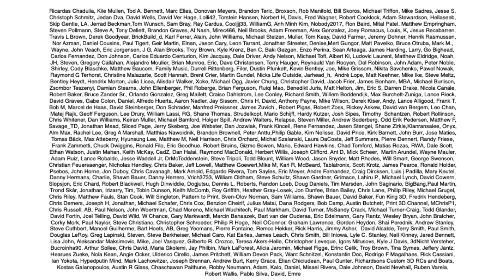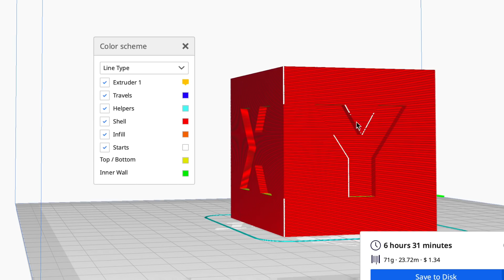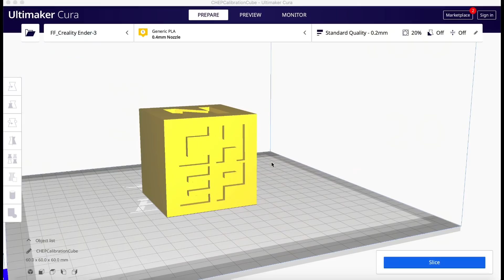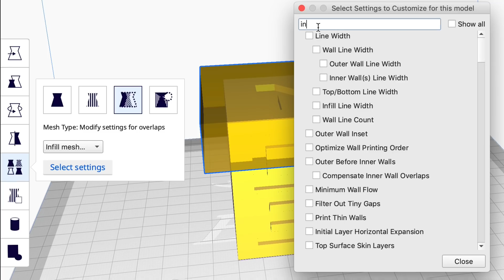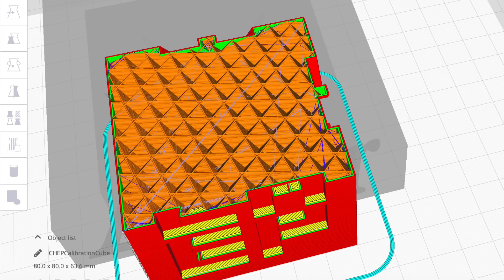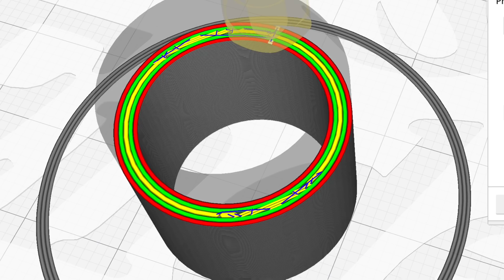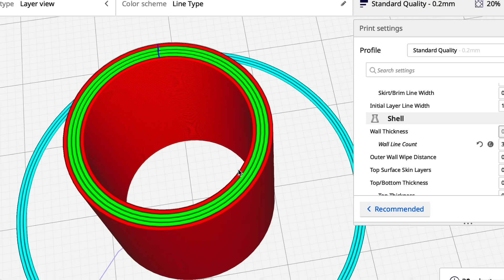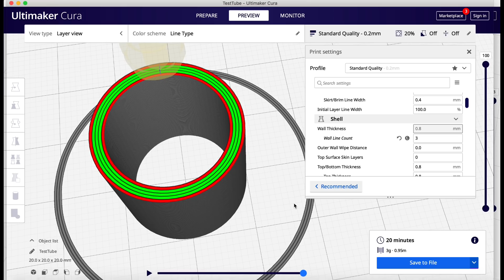Cura Slicer V4.9 plus Cura Arachne Engine Sneak Peek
In this episode, Chuck shows the new features of Cura Slicer 4.9. Plus he gives you a sneak peek at the new Cura Slicer Arachne Engine on this week's Filament Friday.

CR-10 V2
Silent Driver Boards
Creality 8-bit V1.1.5 Silent Stepper Board:

Nozzle Removal Tool:
Palm Ratchet
Premium Version with Rubber Grip
1/4'' Socket

Creality Ender 3 Parts/Upgrades
X-Axis Tensioner
Y-Axis Tensioner

Creality 8-bit Silent Stepper Board
Cap Tubes & Couplings
CR10/Creality Ender 3 Nozzles
CR10/Ender3 Silicon Heater Block Cover
Temperature Meter Used in Videos
Screwdriver set used in Videos

Filament Friday Sticker:
Send Self Addressed Stamped Envelope to:
Electronic Products

Chuck's Arduino Book:

Free Filament Friday Sticker
Electronic Products
P.O.Box 251